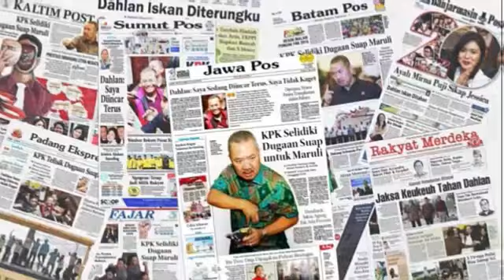Billy Syahputra Berubah Menjadi Tempr4mental Setelah Memiliki Hubungan Dengan Hilda Vitria